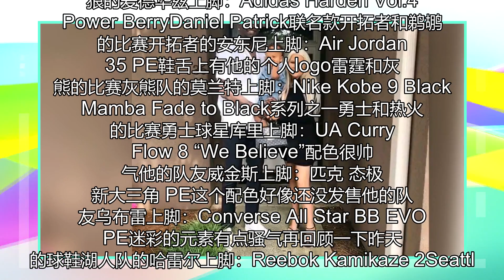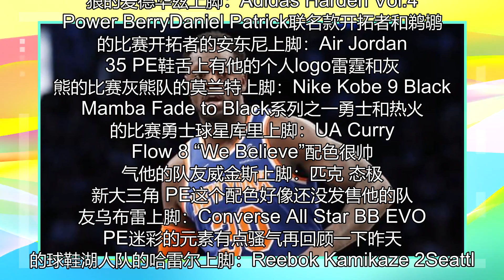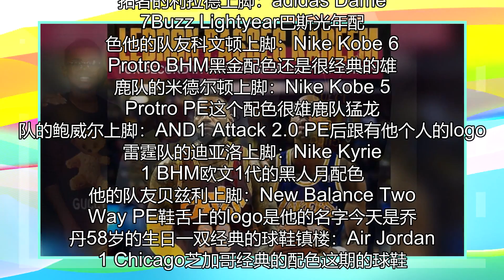NBA球员：咖喱8新颜色很帅，威金斯穿挑篮球鞋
北京时间2月18日掘金和奇才的比赛奇才队的威少上脚：Jordan WhyNot Zer0.4步行者和森林狼的比赛步行者的小萨博尼斯上脚：Nike Kobe 6 Protro PE和步行者的主色调一致森林狼的爱德华兹上脚：Adidas Harden Vol.